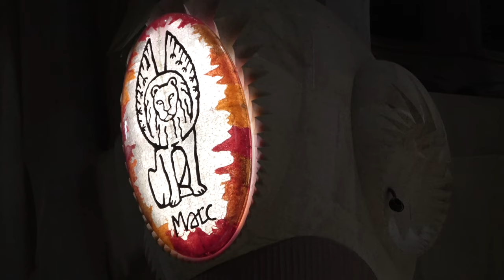últim vlog de l'any - desembre a bcn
amb què gravo?
-sony handycam ax43
-dji osmo action 3
-trípode pràctic

amb què edito?
-final cut pro
-disc dur (ssd)

gràcies per mirar-me!